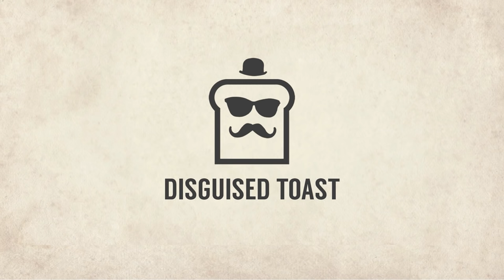Toast and Dream's 10,100 IQ INVISIBILITY strategy....?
Big brain duo Disguised Toast and Dream brainstorm new Among Us strategies, some more useful than others.